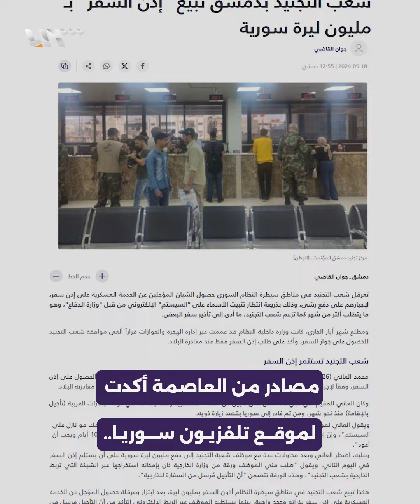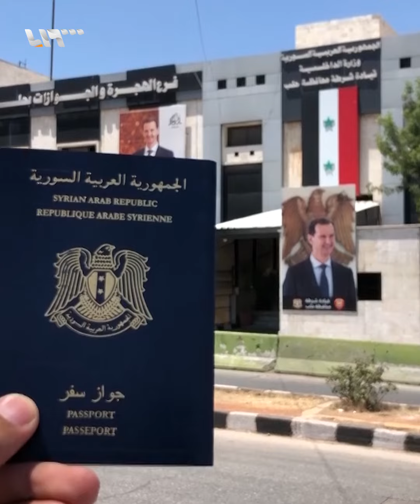شعب التجنيد في دمشق تبيع "إذن السفر" وتبتز الشبان السوريين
بما يصل إلى مليون ليرة..